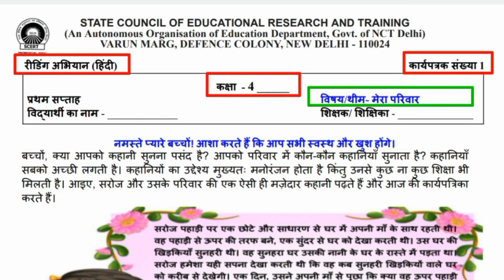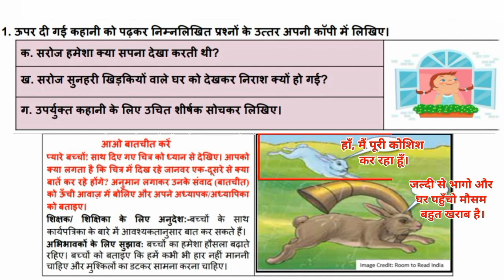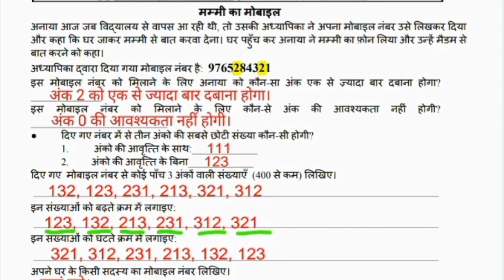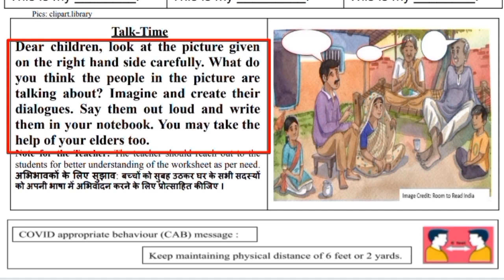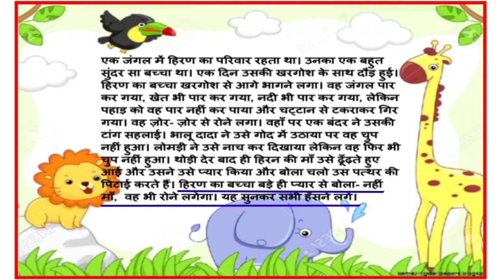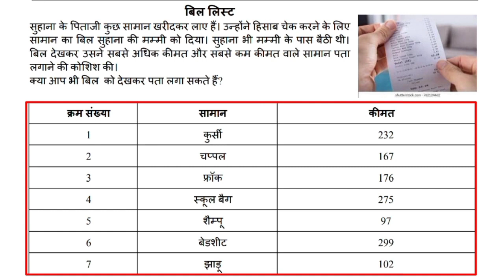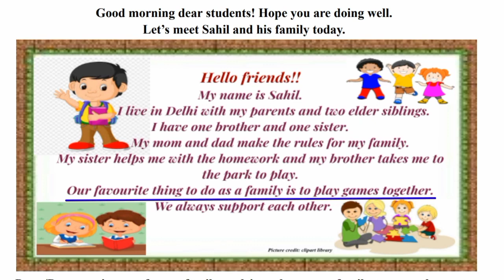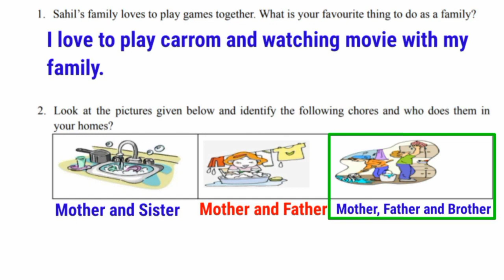Class 4 Week 1 Reading Campaign All Worksheets Solution || SCERT | 100 Days Reading Worksheet 1 to 6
Class 4 Week 1 Reading Campaign All Worksheets Solution || SCERT || 100 Days Reading Campaign Week 1 Worksheet 1 to 6